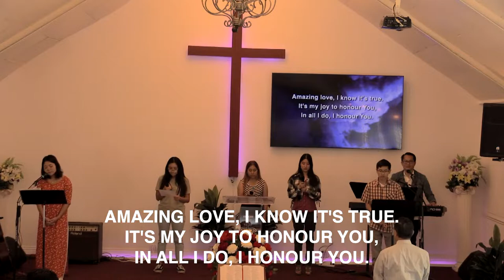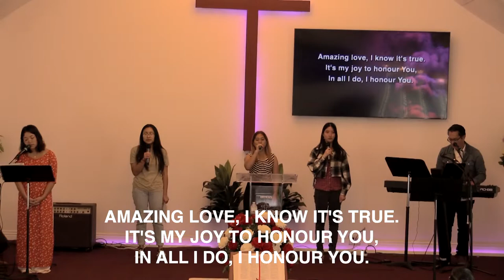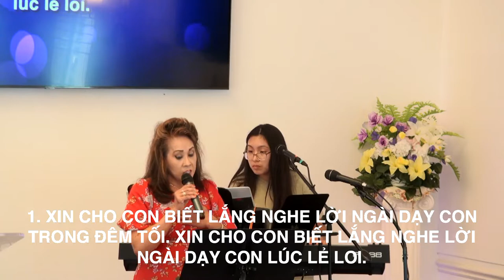PHẦN MƯỜI PHƯỚC HẠNH -Mục sư Dương Đức Hiền ; My Sins Are Forgiven Mục sư Ansary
PHẦN MƯỜI PHƯỚC HẠNH -Mục sư Dương Đức Hiền ; My Sins Are Forgiven  Mục sư Ansary- Hội  Thánh Tin Lành Belvedere
Belvedere Alliance Church